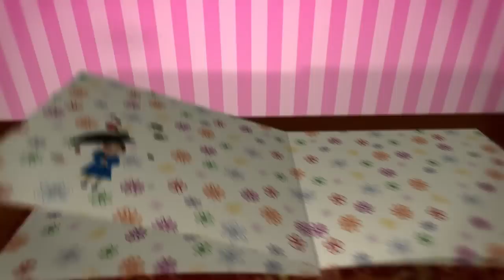"Funny Mother's Day Video" Church Media Today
Would your church be interested in playing this uplifting video on Mother's Day? Then pass it along and send them and let the Mother's in your congregation know how much they are appreciated. This funny, biblical and uplifting video highlights the special love a Mother shows for her family. Thank and honor the Mom's with this catchy and fun sermon illustration rooted in His words.

Church Media Today offers unbelievable resources for your church for only $39 a year. to see all the Videos, Backgrounds, Motions, Bulletins, Powerpoints and more that your church can utilize every week. Unlimited Subscription at an unbeatable price. Thank you for passing us along to your Church Family and God Bless!